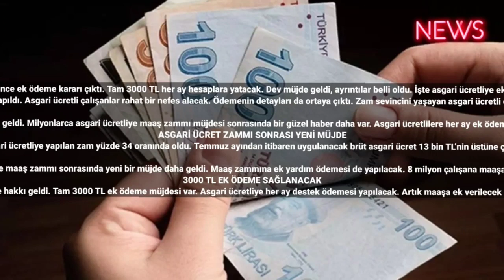Ek ödeme kararı çıktı! Asgari ücretli çalışanlara DEV müjde: Asgari ücret 14.402 TL olarak yatacak,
Asgari ücretliler dikkat. Az önce ek ödeme kararı çıktı. Tam 3000 TL her ay hesaplara yatacak. Dev müjde geldi, ayrıntılar belli oldu. İşte asgari ücretliye ek ödeme şartları ve detaylar…
Asgari ücretli çalışanlar dikkat. Dev müjde az önce geldi. Her ay 3000 TL’lik destek ödemesi hesaplara yatacak. Bu ay başlıyor, açıklama yapıldı. Asgari ücretli çalışanlar rahat bir nefes alacak. Ödemenin detayları da ortaya çıktı. Zam sevincini yaşayan asgari ücretli çalışanlar bu haberle de sevinçten dört köşe olacak. Cumhurbaşkanı Erdoğan’da onayladı. İşte asgari ücret zammı son dakika gelişmeleri…

Asgari ücretliye ek ödeme kararı verildi. 8 milyon çalışanın yüzünü güldürecek açıklama az önce geldi. Milyonlarca asgari ücretliye maaş zammı müjdesi sonrasında bir güzel haber daha var. Asgari ücretlilere her ay ek ödeme verilecek. Maaşa ek 3000 TL ödeme hesaplara yatacak. Dev müjdenin detayları haberimizde…
ASGARİ ÜCRET ZAMMI SONRASI YENİ MÜJDE
Asgari ücretli çalışanlara geçtiğimiz hafta zam müjdesi gelmişti. 8 milyon çalışan için zam görüşmeleri tamamlanmış ve yeni asgari ücret de Çalışma ve Sosyal Güvenlik Bakanı Vedat Işıkhan tarafından duyurulmuştu. Asgari ücretliye yapılan zam yüzde 34 oranında oldu. Temmuz ayından itibaren uygulanacak brüt asgari ücret 13 bin TL’nin üstüne çıkarken net asgari ücret ise 11.402 TL olarak belirlendi. İşverene devlet tarafından verilen teşvik payı da arttı. Yılın ilk 6 aylık döneminde 400 TL olarak ödenen teşvik payı Temmuz ayından itibaren 600 TL olarak ödenecek.

Asgari ücretliye maaş zammı sonrasında yeni bir müjde daha geldi. Maaş zammına ek yardım ödemesi de yapılacak. 8 milyon çalışana maaşa ek ödeme var.
3000 TL EK ÖDEME SAĞLANACAK
Asgari ücretliye ek ödeme müjdesi az önce verildi. Maaşa ek ödeme hakkı geldi. Tam 3000 TL ek ödeme müjdesi var. Asgari ücretliye her ay destek ödemesi yapılacak. Artık maaşa ek verilecek bu ödemeler sayesinde asgari ücret 15.000 TL’ye kadar dayanacak. Milyonlarca asgari ücretli uzun süreden beri yardım ödemesi için beklenti içindeydi. Nihayet bu müjde de geldi.

Asgari ücretliye maaşa ek destek ödemesinin Temmuz ayından itibaren başlayacağı da gelen bilgiler arasında yer alıyor. Yani Temmuz ayında zamlı maaş alacak olan asgari ücretli çalışanlar ek ödemeleri de almaya başlayacak.